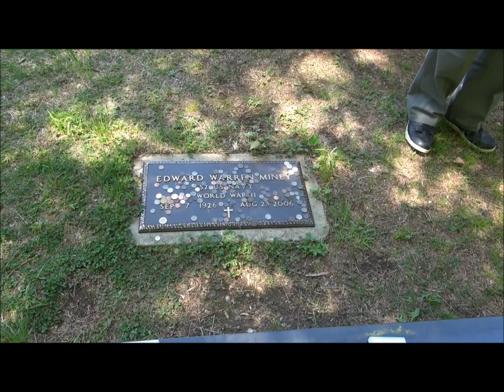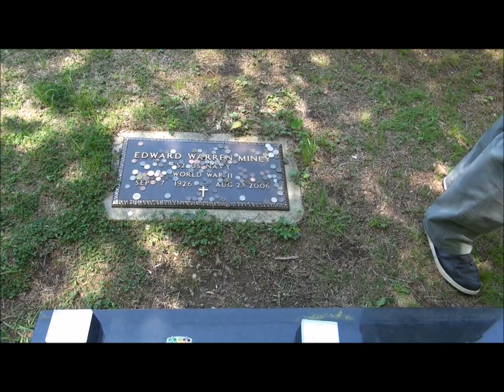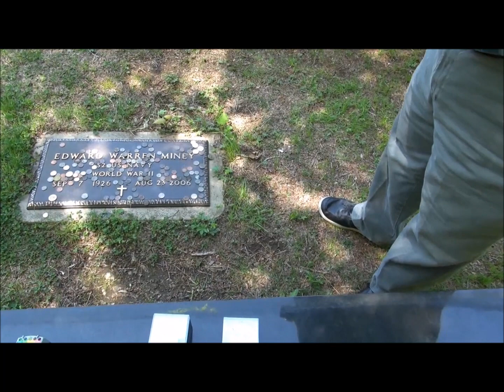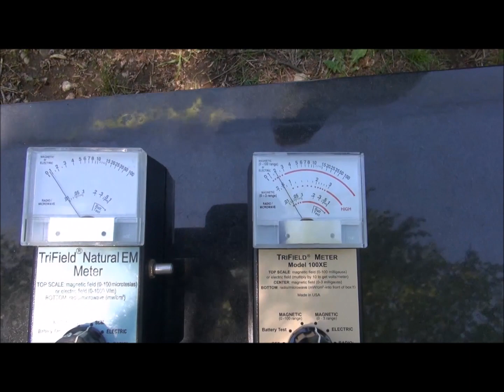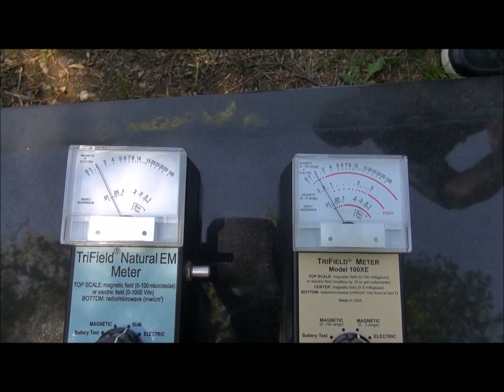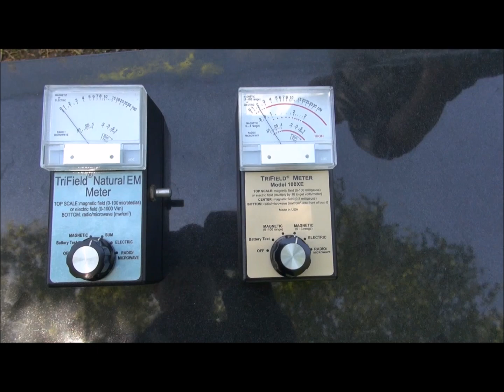Ed Warren and his thoughts on the Ghost Adventures Crew?????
This video is in the wake of the Ghost Adventures Annabelle "touching" episode! In 2014 we found Ed's grave stone and decide to do an impromptu EVP session.
Who knew in 2017 Zak and crew would disrespect yet another Paranormal legacy?